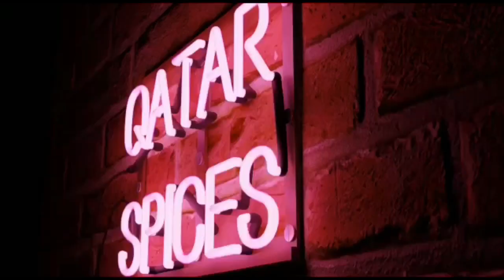modern muslim baby names for girls with meaning/islamic baby girls names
Modern muslim baby names for girls with meaning 🥰